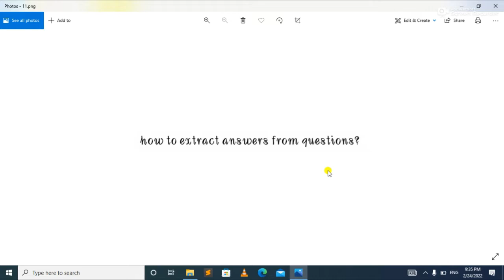How to extract answer from question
Perfect Institute of Science & Technology Batkhela